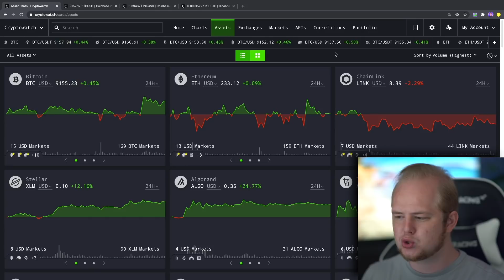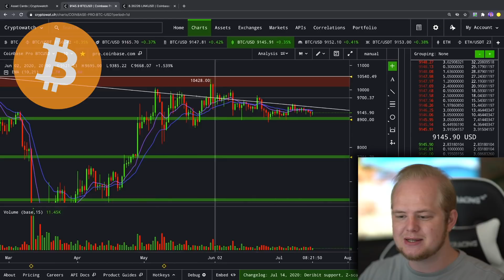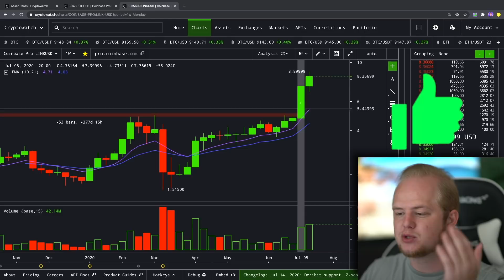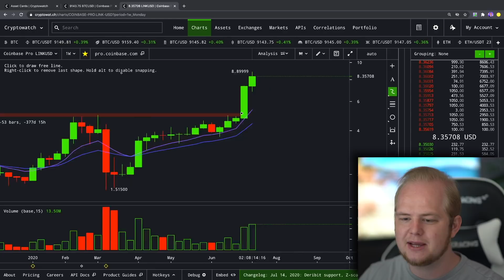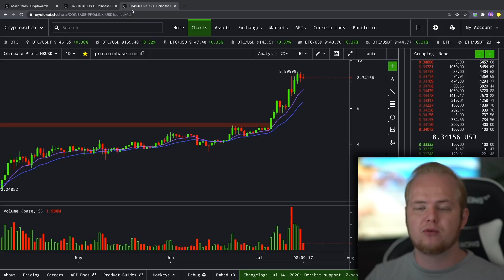CAN CHAINLINK GO HIGHER?! + BITCOIN READY TO MOVE?!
Use this link to sign up for Crypto.com
Stake 50 MCO coins
AND WE BOTH GET $50 USD :)
Video Song:
Artist: BETTOGH
Song: Another World